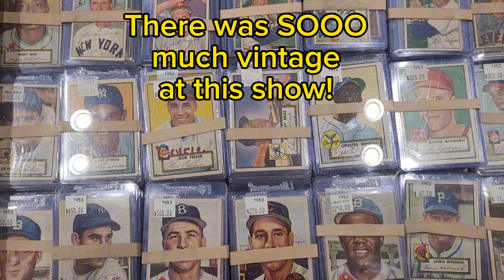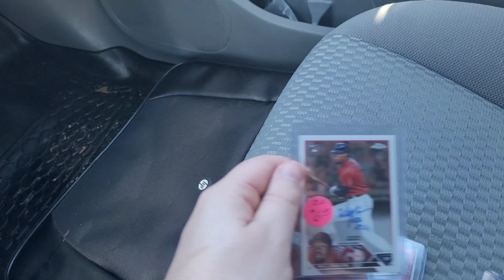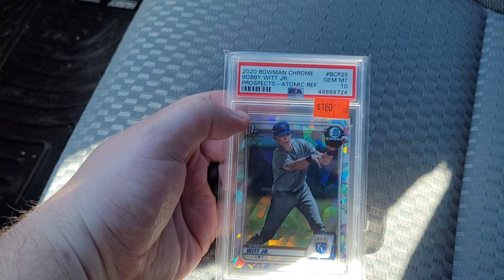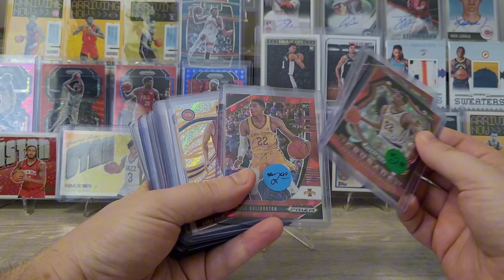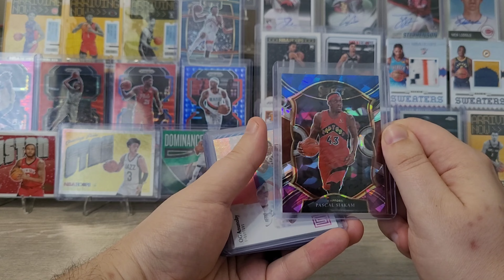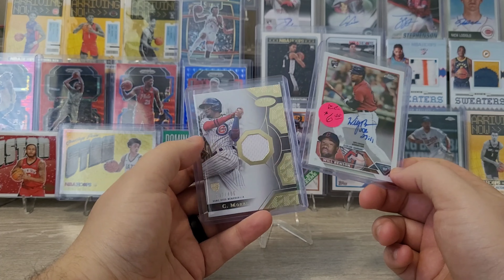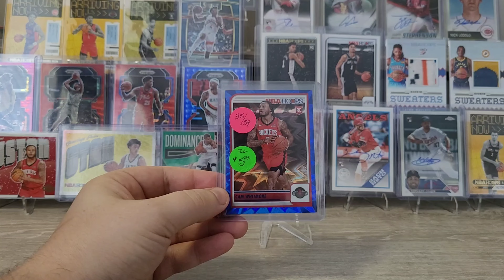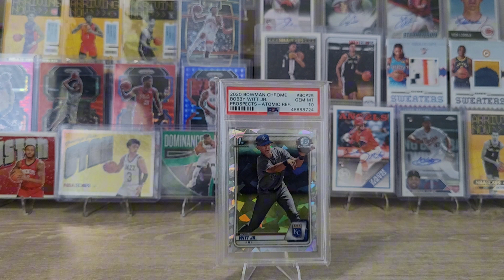Incredible Finds at the Houston Card Show!! | Flipping & Trading my way to a $350 Card?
This video is a recap of the Tristar Productions Houston Card Show! I set out with a goal of spending $200 on singles cards. I wanted 1 $100+ Card, 3 $20-100 Cards, 3-5 $5-10 Cards, and a handful of bargain box cards. What actually happened was so much better! The very first tables I stopped at yielded an MVP buyback and a Spencer Steer Rookie #'d to 75! I also found a slightly scratched Michael Harris II Autograph for an absolute STEAL!!! I managed to trade an flip my way up to a card that could be worth over $300!